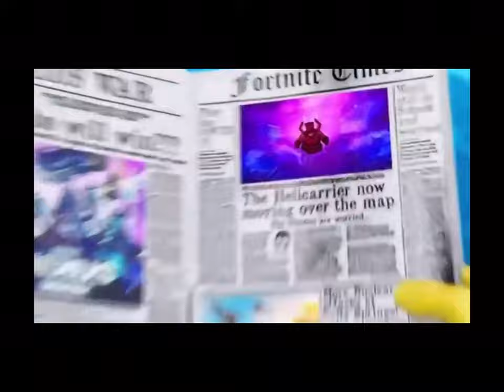THE FINNAL BATTLE!